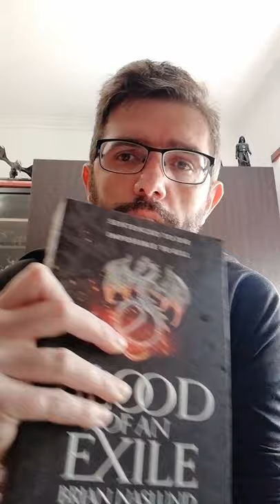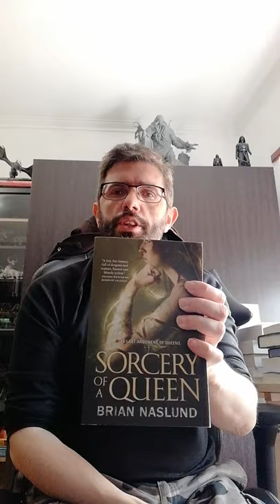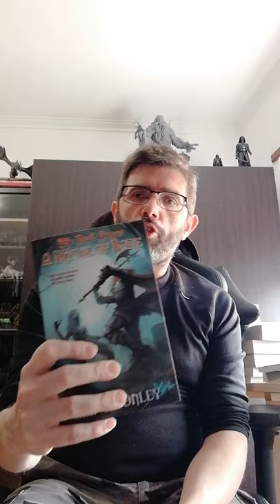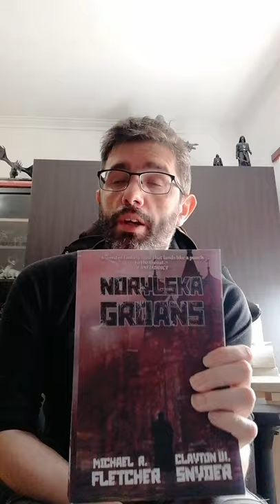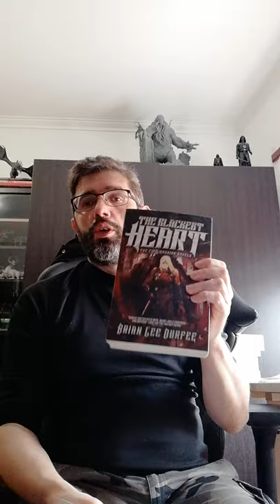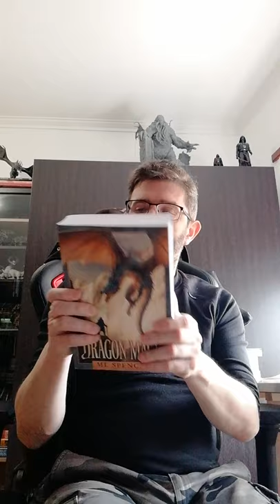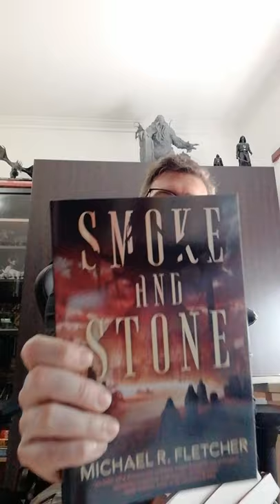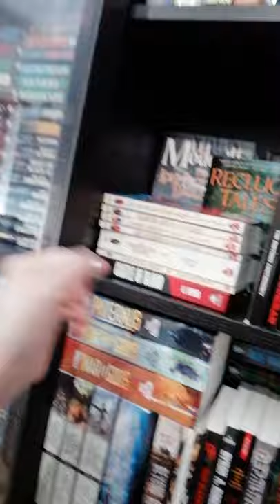Book Haul - March April and May Books, plus a bit rant...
We've got M L Spencer, Michael Fletcher, K S Vilosso, Clayton Snyder, Brian Lee durfee and many more.